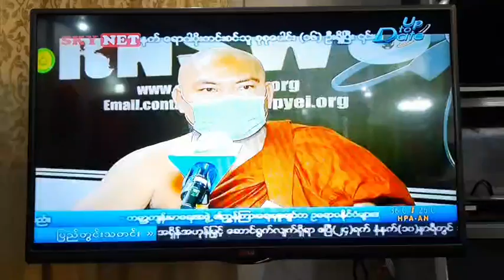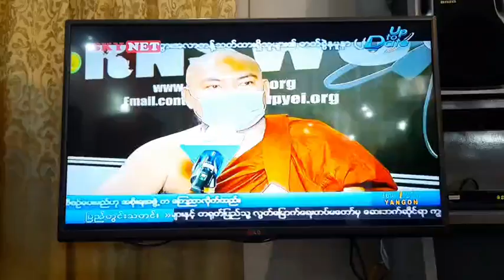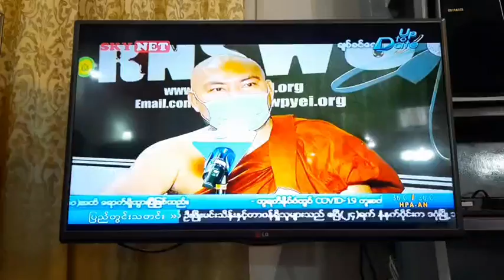SkyNet Up to Date News interview (2020) at Rangoon Myanmar.